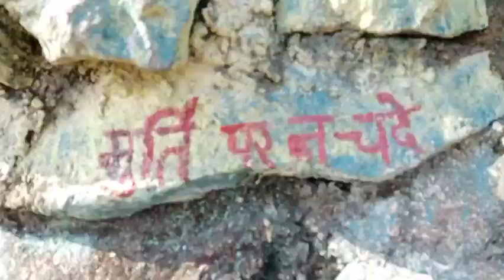Ye hota hai b'day 🎂🎉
New vlog on birthday + exploration is out now..keep supporting 💙 YouTube family

No,, demotions are done in this video...Video is made for only entertainment purpose.